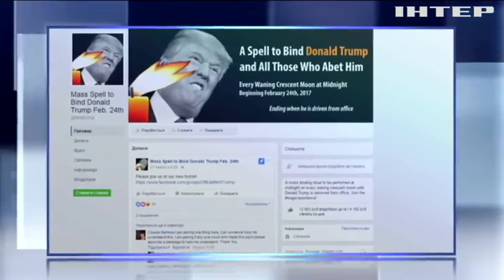Дональда Трампа пытаются отправить в отставку черной магией